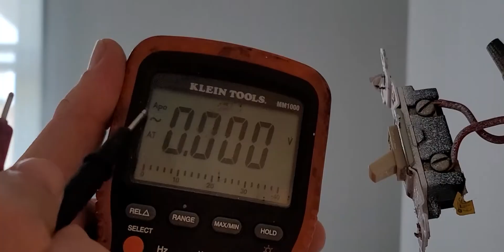How to Install a Dimmer Switch (and Cure Your Blindness)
Yeah light switches are cool, but have you ever heard of a dimmer switch? This amazing invention can make a light go dark at night, and bright when you need it!

This is probably one of the simpler electrical installs you can DIY, so long as you make a deal with Zeus, God of NEC violations.

Klein Multimeter:

Lutron adjustable dimmer (different style from mine):